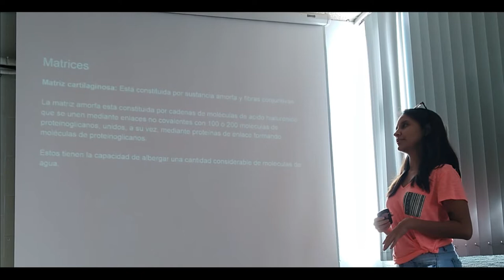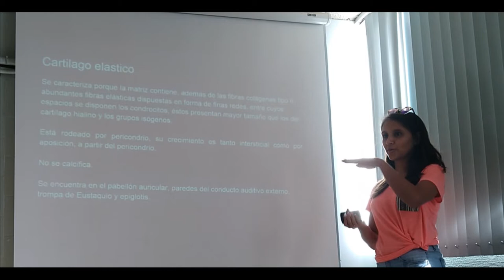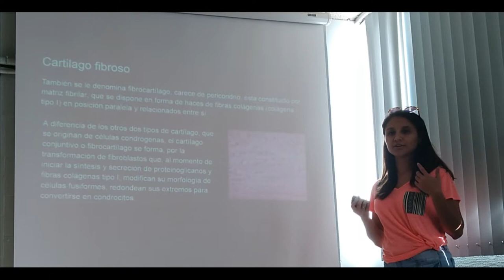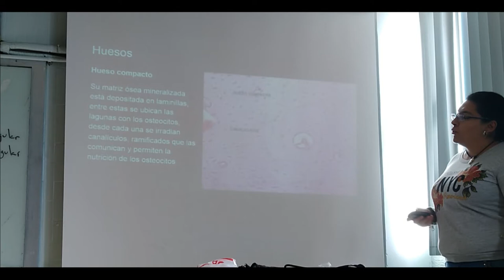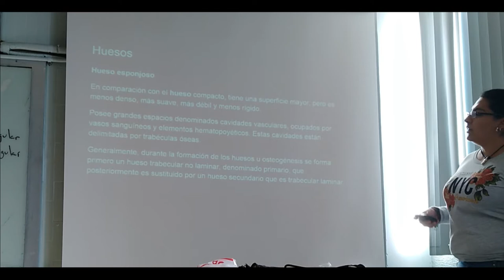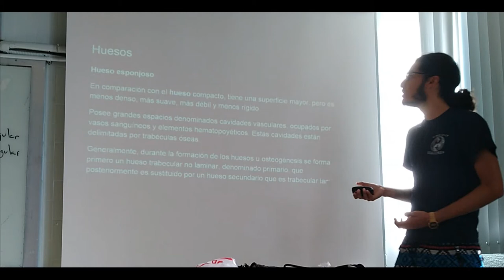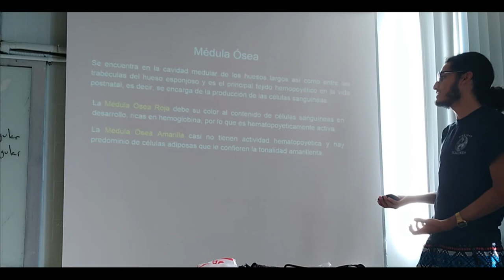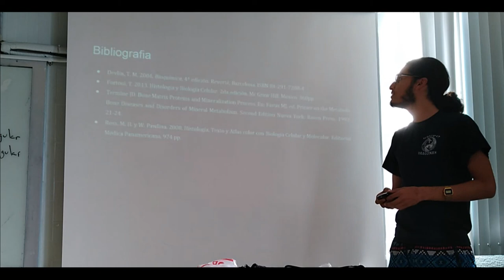Tejidos de sostén - 17 II Inv Ene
Tejidos de Sostén - 17 II Inv

Exposición escolar del tema Tejidos de Sostén para el curso de invierno Enero 2018.